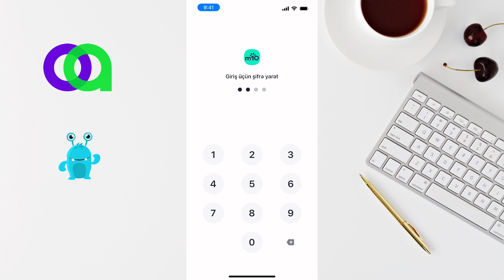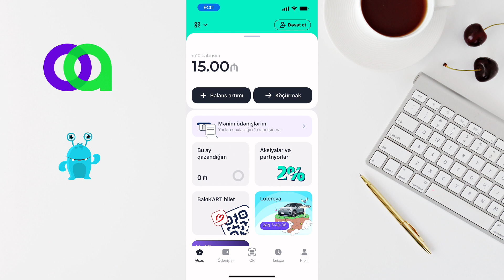m10 qeydiyyat qaydasi OZUNET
m10 qeydiyyat qaydasi nedir neca istifade olunur komunal odenishler rusiyadan pul gondermek qebul etmek

M10 elektron pul qabidir, bu pul qabi ile siz odenishleri edib, pul gonderib qebul eda bilersiniz.